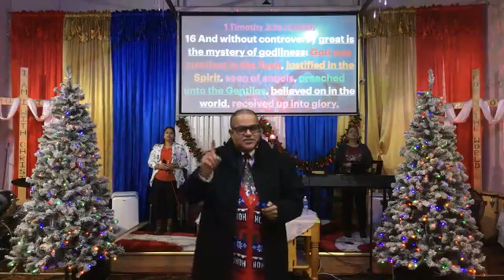Sunday Service - December 20th 2020